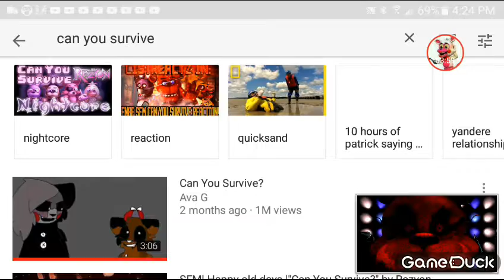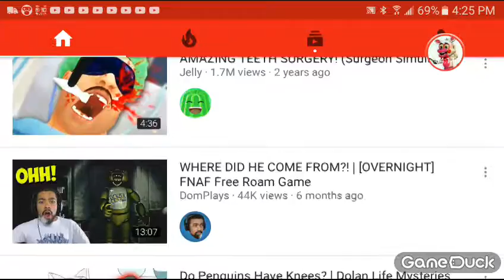Can you survive